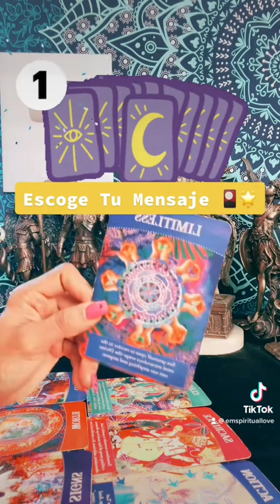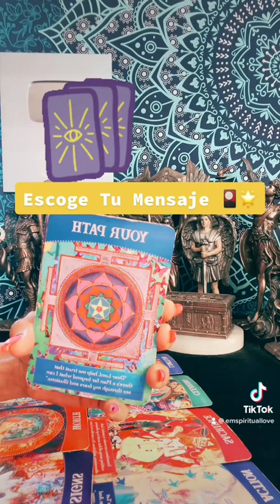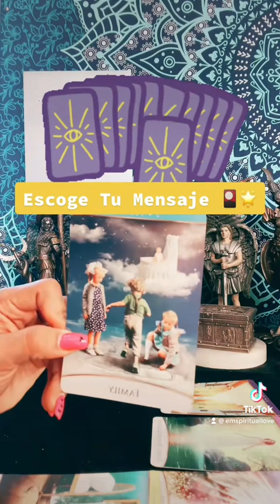Escoge Tu Mensaje Intuitivo 🙏🍀🗞️🎴